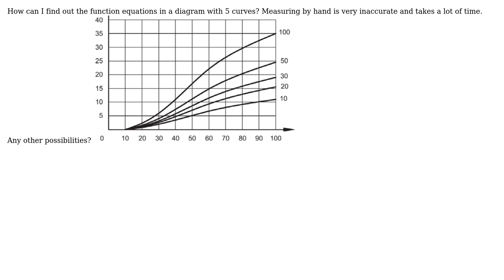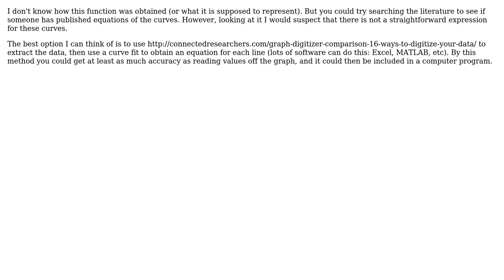Engineering: How can I determine a function equation from a graph image? (2 Solutions!!)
Engineering: How can I determine a function equation from a graph image?

With thanks & praise to God, and with thanks to the many people who have made this project possible! | Content (except music & images) licensed under CC BY-SA | Music | Images & others | With thanks to user Olin Lathrop user hazzey user grfrazee user atom44 user Andre Rodriguez and the Stack Exchange Network Trademarks are property of their respective owners. You are responsible for your own actions.